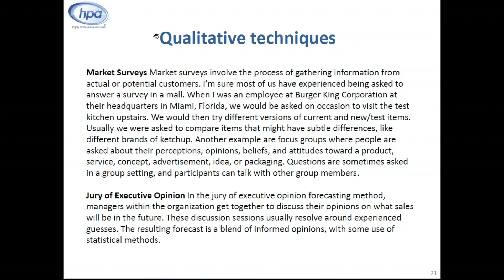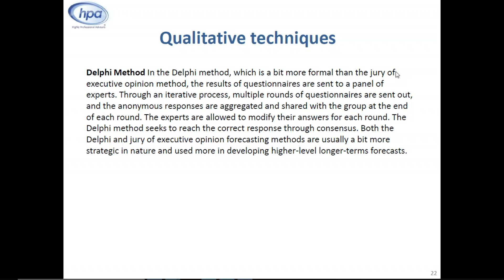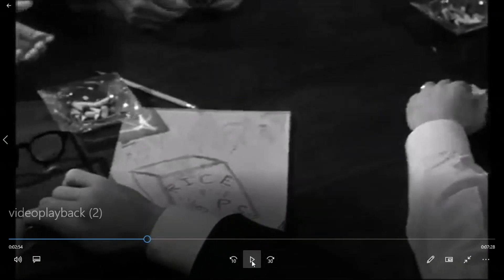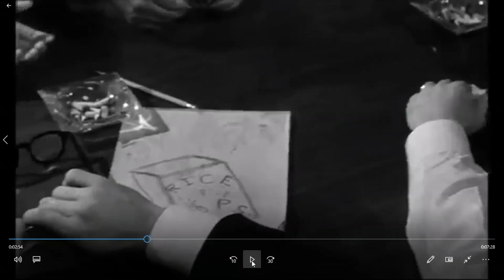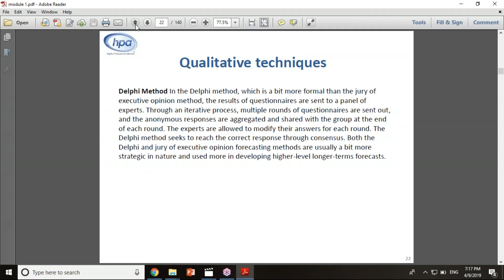Qualitative technique (Delphi method)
شرح طريقة من ال qualitative forecasting باستخدام Delphi method بجزء من فيلم أمريكي. جزء من المحاضرة الأونلاين في موديول ال
demand planning & forecasting
من ال
supply chain diploma Online